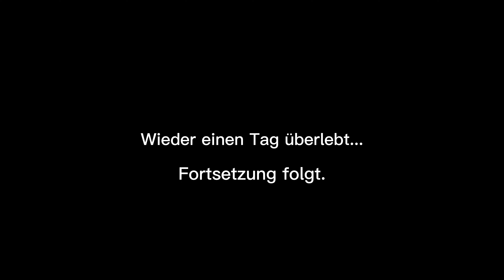Italien - Mein Moped fällt auseinander!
1. Vlog aus Italien 2023